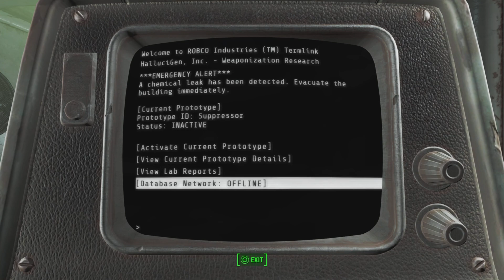Fallout 4 Let's Play Part 17